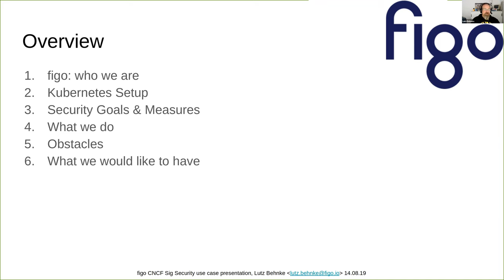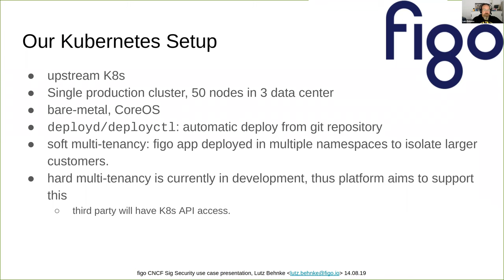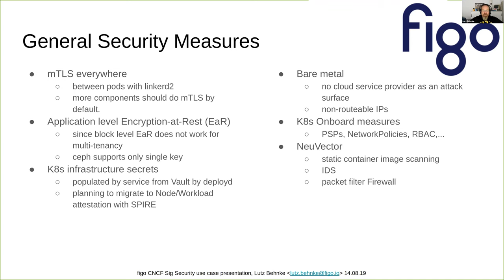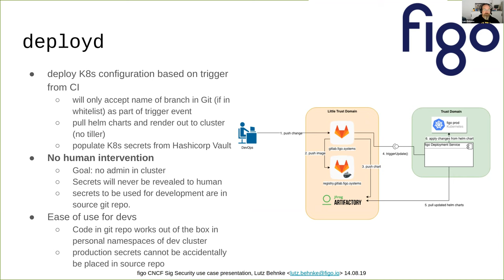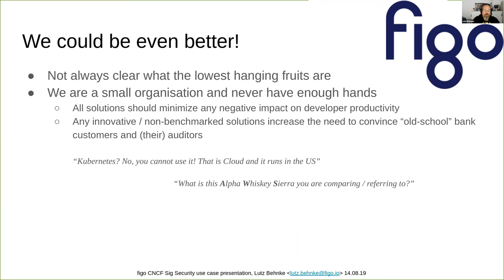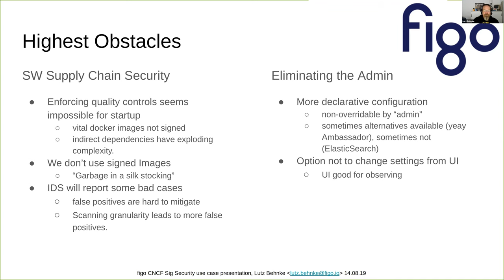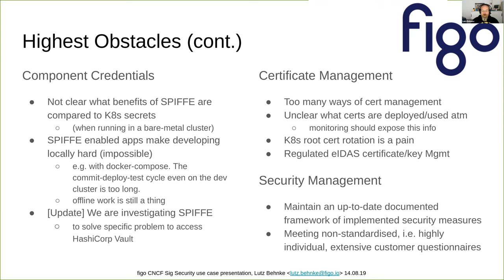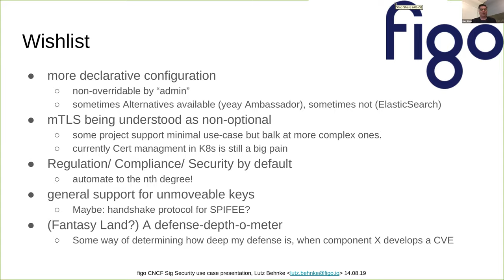CNCF SIG-Security Meeting - 2019-08-14